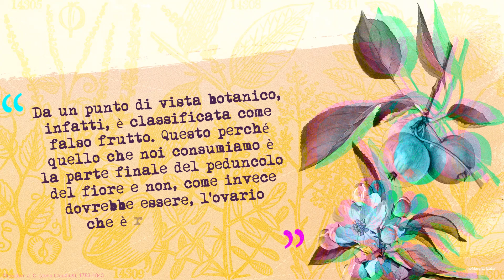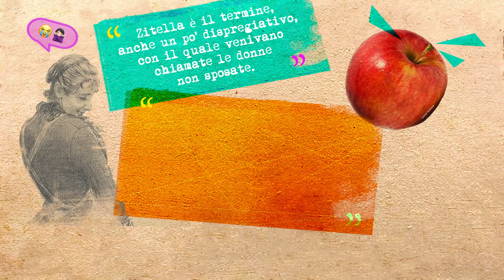11 Molise Mele - Corso dell'Universita' di Scienze Gastronomiche di Pollenzo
Nell’ambito della VII Settimana della Cucina Italiana verranno presentate 20 video lezioni create dall’Università di scienze gastronomiche di Pollenzo insieme al Ministero degli Affari Esteri e della Cooperazione Internazionale. Il corso di video lezioni racconta l’identità e la storia della cucina italiana attraverso prodotti tipici e ricette delle venti regioni italiane.

В рамках VII Недели итальянской кухни представляем 20 видеоуроков, подготовленных Университетом гастрономических наук Полленцо совместно с Министерством иностранных дел и международного сотрудничества Италии.  Видеоуроки рассказывают об особенностях и истории итальянской кухни на основе традиционных рецептов и продуктов двадцати регионов Италии.